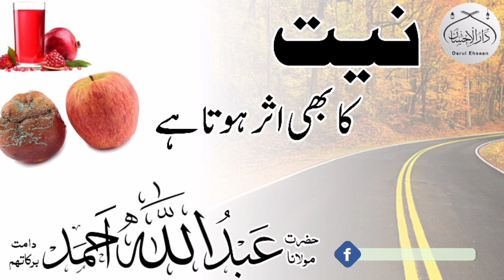Molana Abdullah Ahmad d.b | نیت کا بھی اثر ہوتا ہے